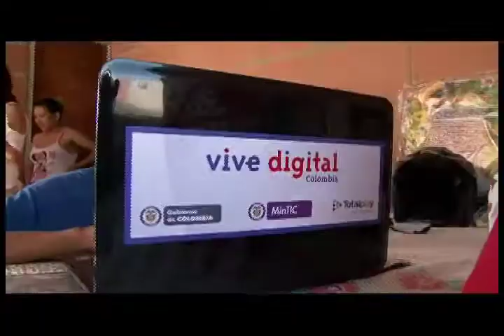El primer país con cobertura total de Internet de alta velocidad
Este año seremos el primer país de Latinoamérica con Internet de alta velocidad en todo su territorio. A comienzos de este Gobierno sólo cerca de 200 municipios estaban conectados con Internet de alta velocidad.
Hoy más de 928 municipios ya tienen fibra óptica. En 2014, 1.078 municipios harán parte de esta red (La meta del Gobierno era 700 municipios). Los municipios restantes contarán con banda ancha de alta velocidad a través de otras tecnologías.